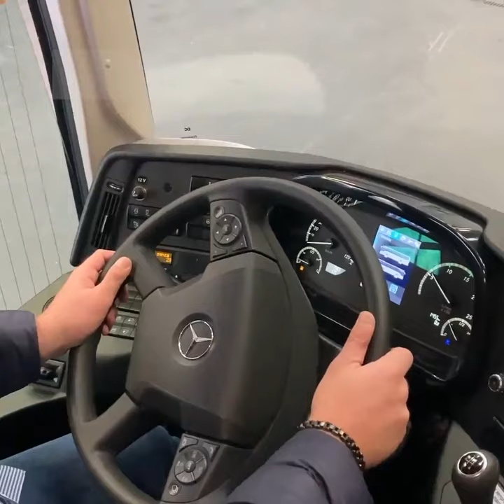Nuova Consegna MAGISTRO: 1 Mercedes-Benz TOURISMO